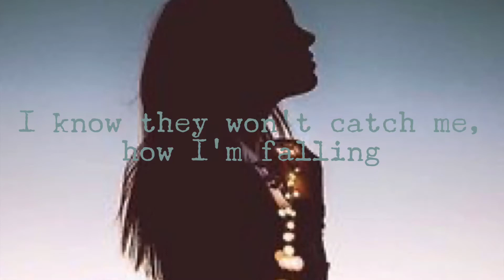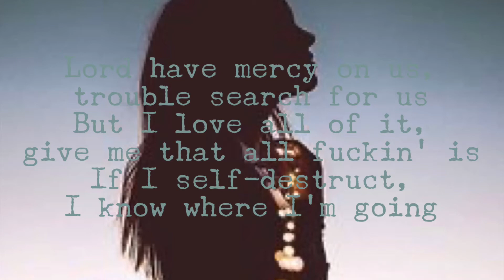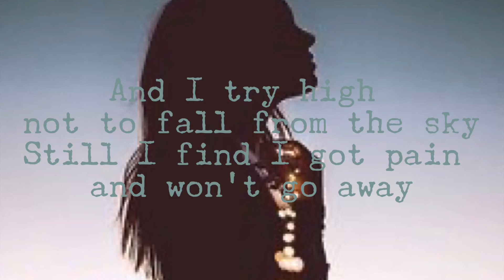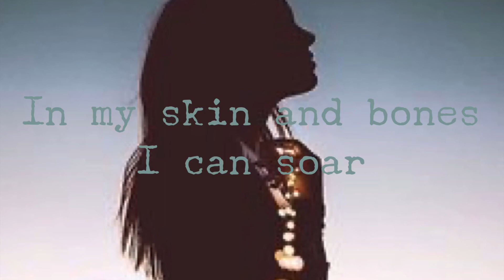Dante Leon - The Sky (Lyrics)